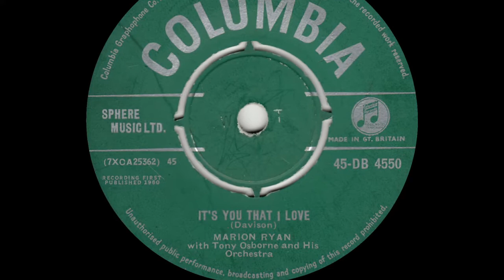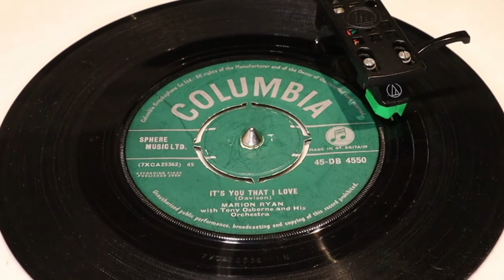Marion Ryan - It's You That I Love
from Columbia 45rpm (DB 4550) from December 1960